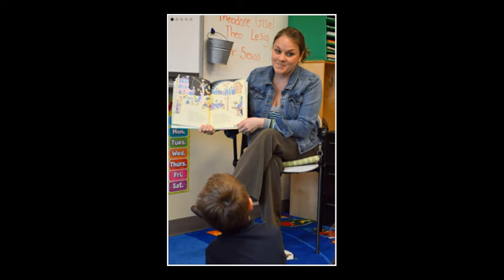A Year in the Life of Lower School - 2016-2017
At the start of the year, Photography II students were assigned a lower school class to photograph. Each Photo II student followed that same class over the course of the year, returning at least once per quarter to add to their story. They created a long term documentary project - photo story - about their class. Over the year assignments included photographing empathy, moments, connection, portraits, photo story, friendship, teacher/student moments and more.